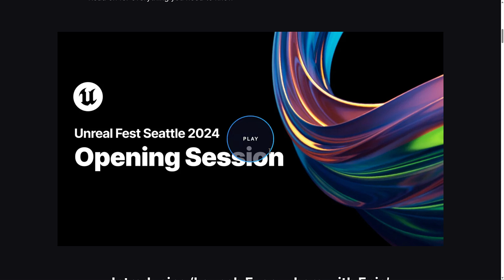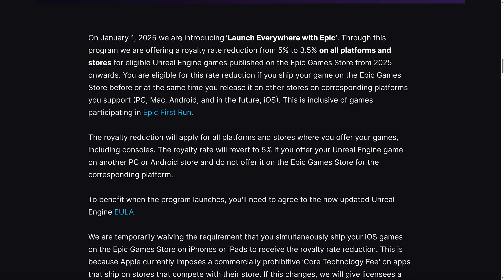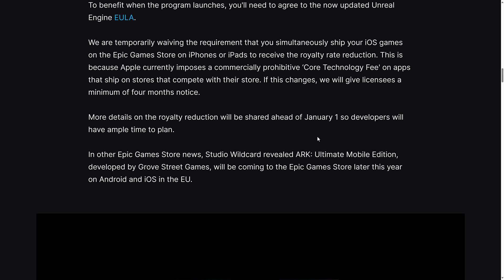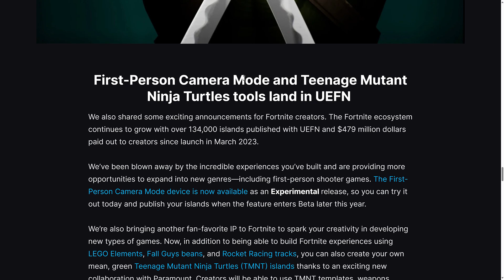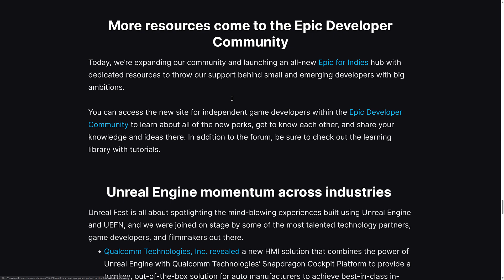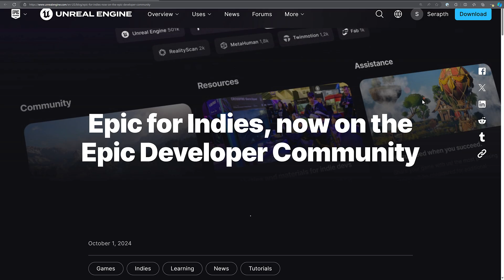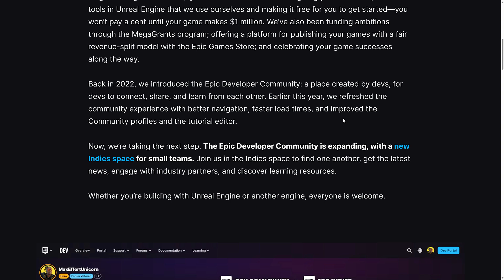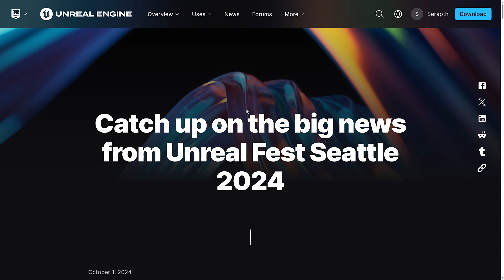Unreal Royalties Cut From 5% to 3.5%! But...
At Unreal Fest in Seattle, along side the announcement of Unreal Engine 5.5 preview, they also announced Launch Everywhere With Epic.  This program enables you to reduce your royalty rate for Unreal Engine from 5% to 3.5% (after the first million as normal), but there is a catch.  There is always a catch...